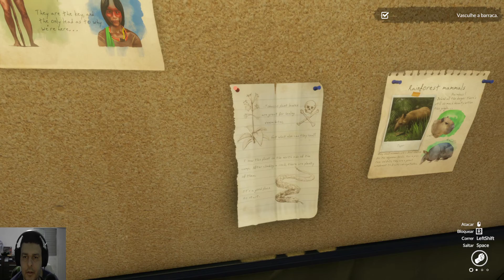Green Hell Primeira Impressão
GREEN HELL é um Simulador de Sobrevivência de Mundo Aberto situado na inigualável e inexplorada Amazônia.

Você está sozinho na selva sem comida ou equipamentos, tentando sobreviver e buscando uma maneira de escapar. À beira da morte, o jogador é colocado em uma jornada de resistência já que os efeitos do isolamento afetam fortemente não só o corpo, mas também a mente. Por quanto tempo você conseguirá sobreviver aos perigos do desconhecido?

Nesta jornada, você não receberá nenhuma ajuda do mundo exterior. Equipado apenas com suas próprias mãos, você deverá aprender técnicas reais de sobrevivência para construir abrigos, fazer ferramentas e construir armas para caçar e se defender. Constantemente ameaçado pela selva, você lutará tanto contra animais selvagens quanto doenças tropicais. Os jogadores também enfrentarão armadilhas elaboradas por suas próprias mentes e medos que se arrastam pela escuridão da selva sem fim.

HISTÓRIA
Você é jogado no meio da impenetrável e esverdeada floresta amazônica. O inferno verde. Seu objetivo é sobreviver nas profundezas de um ambiente aterrorizante usando métodos verdadeiramente intuitivos para escapar. Tendo apenas um rádio à sua disposição, você seguirá a voz familiar de uma pessoa amada através desta infindável e inóspita floresta, desvendando pouco a pouco como você foi parar lá para começo de conversa. O que você descobrirá será ainda pior do que os desafios que enfrentará para sobreviver.

Pc Gaming
Memoria DDR3 8giga
Respeito acima de tudo , Curtiu deixa um like isso ajuda a fortalecer o canal , seja inscrito e concorra a sorteios no canal de lives , nossa meta e se divertir nos games afinal games e para isso